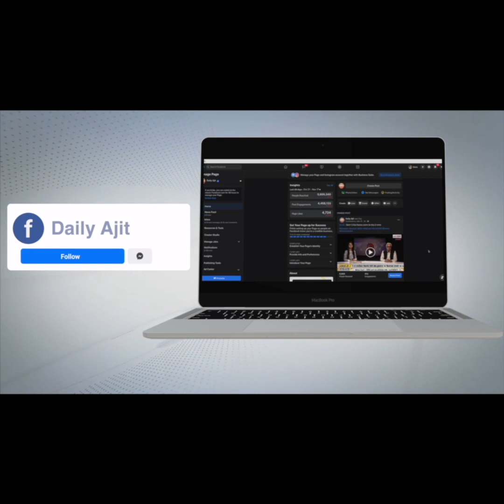ਜਥੇਦਾਰ ਗਿਆਨੀ ਹਰਪ੍ਰੀਤ ਸਿੰਘ ਨੇ ਕੇਂਦਰ ਸਰਕਾਰ ਨੂੰ ਬੰਦੀ ਸਿੰਘਾਂ ਦੀ ਰਿਹਾਈ ਕਰਨ ਦੀ ਕੀਤੀ ਅਪੀਲ